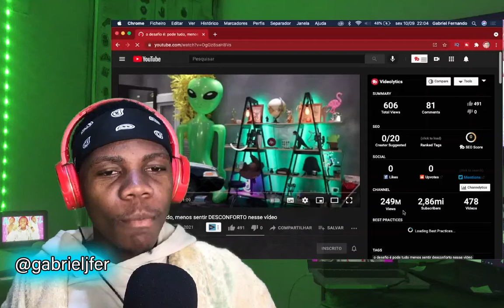REAGINDO AO @MoriMura O DESAFIO É PODE TUDO, MENOS SENTIR DESCONFORTO NESSE VÍDEO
O DESAFIO É PODE TUDO, MENOS SENTIR DESCONFORTO NESSE VÍDEO

00:00 - Se inscrevam ;)
00:30 - Videos novos todos os dias!

🎥 Câmera: IPhone 7
🎙 Microfone: U-PHORIA UM2 USB audio interface C-1
🎬 Software de gravação e edição: OBS STUDIO | Adobe Premiere Pro 2021

"o desafio é: pode tudo, menos sentir DESCONFORTO nesse vídeo... vey,,.,,.,.,